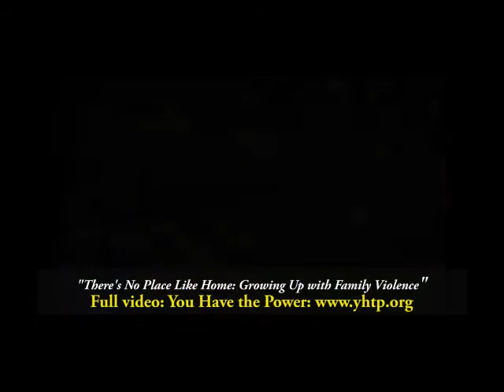There's No Place Like Home: Growing Up with Family Violence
Educational documentary video about the cycle and impact of family
violence - from You have The Power... Know How To Use It! YHTP is a
non-profit based in Nashville, TN with the mission to educate, advocate
and empower people and communities who are impacted by violent crime.
The full video (25:41) as well as other educational programs are